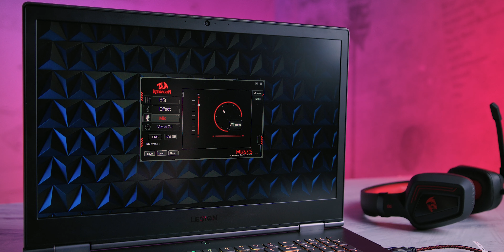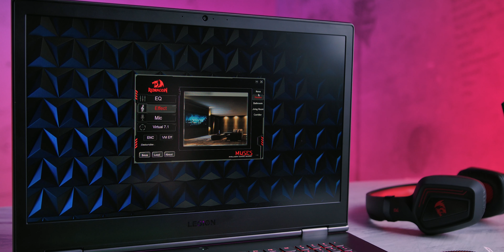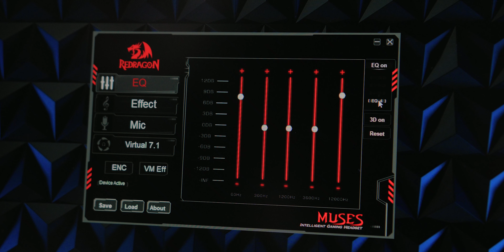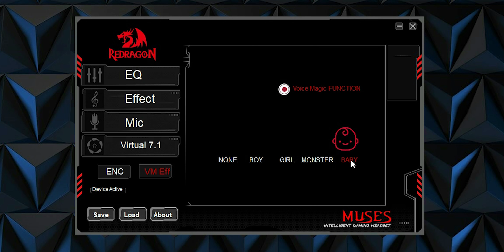Redragon Muses - Gaming slušalice van svoje klase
Posle sjajnog Zeus modela, na testu su nam se našle još jedne Redragon slušalice, ovog puta sa još nižom cenom i nekim veoma zanimljivim opcijama koje će gamerima itekako biti od koristi.